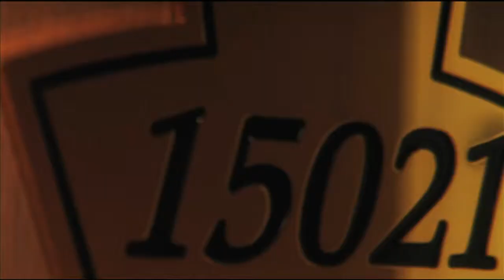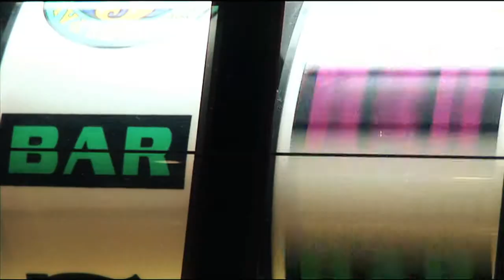MSC Orchestra the Italian way of cruising